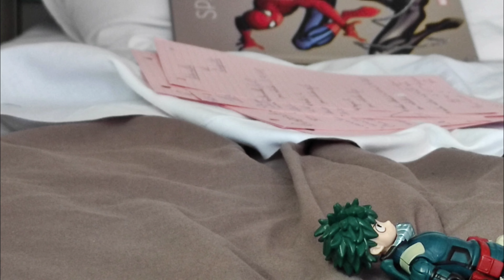Tiens-moi la main - court-métrage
Une figurine d'Izuku Midoriya appartenant à un petit enfant décide de partir à la découverte du monde, forêt, mer, plage... Midoriya va entreprendre un voyage le temps d'une chanson mais revenir bien des années plus tard...

Voici un petit court-métrage en stop motion pour plonger dans une aventure mais aussi la courte durée du temps... Bon visionnage 😁👍

Ecrit, Réalisé et Monté par Mathieu.A
avec l'aide au tournage de Benjamin.A